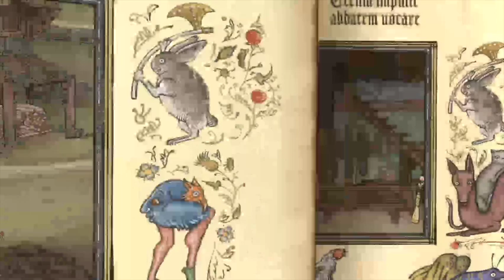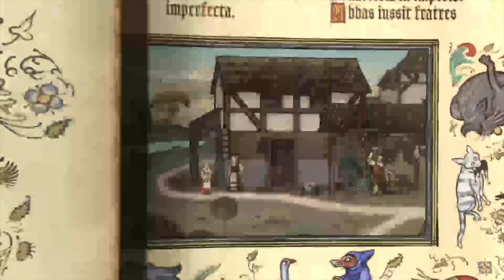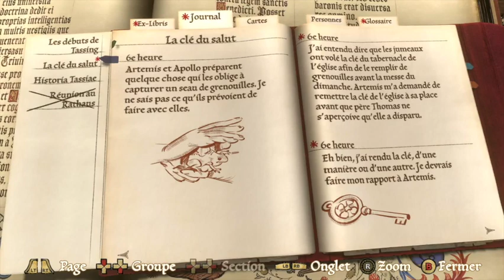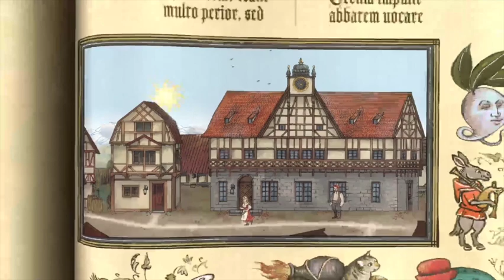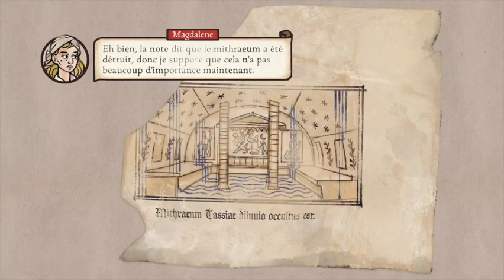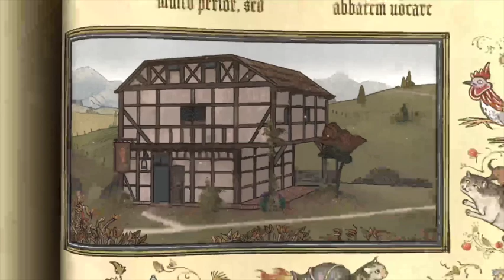Guide complet - Les débuts de Tassing & Christian Tassing - Pentiment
Voici le guide pour Pentiment - Les débuts de Tassing & Christian Tassing - Guide 100% français. Jeu édité par Xbox Game Studios et développé par Obsidian Entertainment.

Repères :
00:00 Intro
58:00 Succès La deuxième peste
01:02:15 Succès Regardez avant de grimper